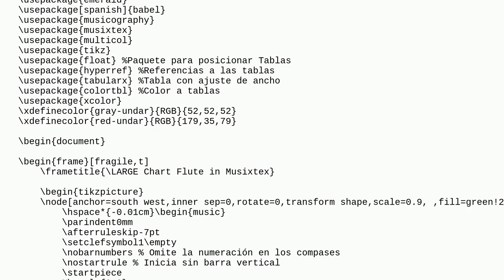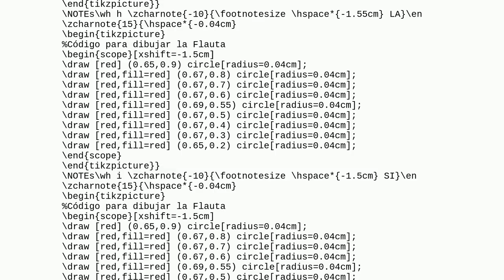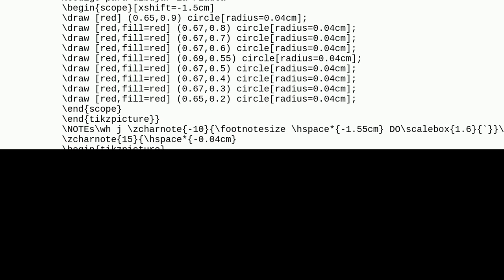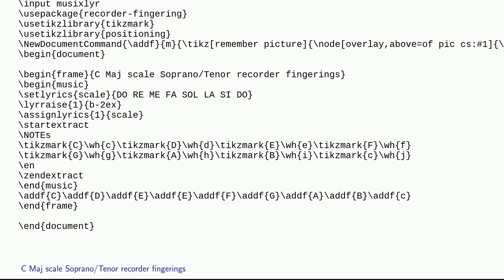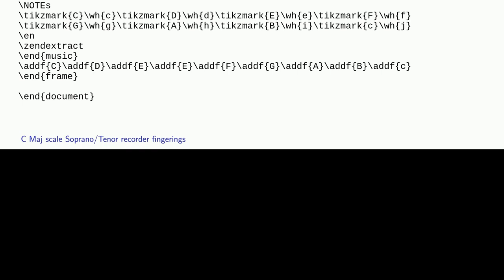Tex: Chart for Recorder fingering notation in Musixtex with Tikz and Beamer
Chart for Recorder fingering notation in Musixtex with Tikz and Beamer

A special thanks goes out to the awesome community

  tikz-pgf musixtex beamer